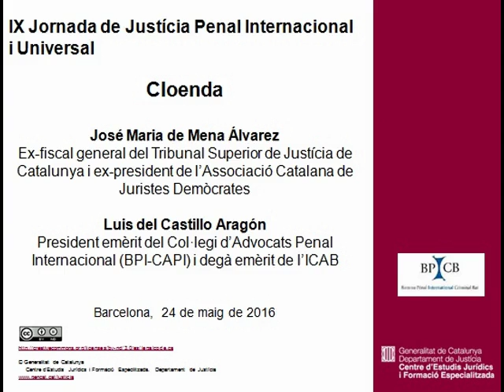Cloenda de la IX Jornada de Justícia Penal Internacional i Universal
IX Jornada de Justícia Penal Internacional i Universal
Cloenda, a càrrec de José María de Mena Alvarez, exfiscal general del Tribunal Superior de Justícia de Catalunya i expresident de l'Associació Catalana de Juristes Demòcrates i Luis del Castillo Aragón, president emèrit del Col·legi d'Advocats Penal Internacional i degà emèrit de l'ICAB